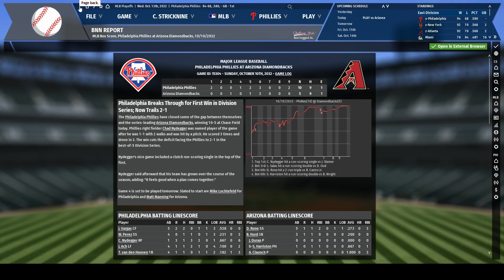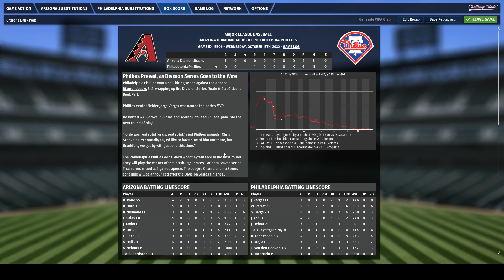OOTP 19 Phillies Episode 19 - Game 5 2032 LDS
Somehow, against all odds, we've made it to Game 5 of the LDS against Arizona. We're back at home and looking to move to the League Championship Series, and hopefully to our first World Series. The odds are good on this one.